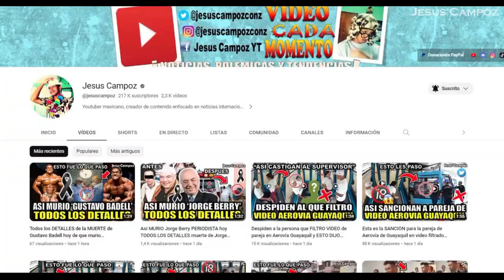Asi MURIO "El Charro" Lomelí ( VIDEO DEL MOMENTO ) fisicoculturista e influencer muere ESTO PASO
'Luis Manuel 'El Charro' Lomelí nació el 3 de enero de 1978 en León, Guanajuato. A pesar de provenir de una familia dedicada a la charrería, eligió seguir su pasión por el fisicoculturismo, donde logró destacar y ganar varios campeonatos.

Sale un video del momento exacto donde acaban con El Charro Lomelí | video de Facebook | video Twitter. Ultima Hora: Asesinan a "El Charro" Lomelí | fisicoculturista mexicano | muere El Charro Lomelí. El fisicoculturista Luis Manuel "El Charro" Lomelí descansa en paz | de que murió El Charro Lomelí le quitaron la vida en un ataque armado en León Guanajuato | México | fue un fisicoculturista | entrenador de Gimnasio | campeón Mr Olimpia | Tiktoker | influencer | mexicano | Instagram | youtuber | redes sociales | Tiktok | facebook | vídeos | murió El Charro Lomelí | murió Luis Manuel El Charro Lomelí | muere El Charro Lomelí | murió el fisicoculturista El Charro | que le pasó a El Charro Lomelí | murió El Charro hoy Viernes 27 de Octubre 2023 | hoy será su velorio y su funeral mañana | murió El Charro Lomelí hoy 2023 | murió fisicoculturista mexicano | como murió | le quitan la vida a El Charro Lomelí | encuentran muerto a El Charro Lomelí | encuentran sin vida a El Charro Lomelí | video del momento | abaten a El Charro Lomelí | quién es El Charro Lomelí | quién era El Charro Lomelí | porqué le quitaron la vida | último mensaje | su novia la despide | detalles | que pasó | detalles de la muerte | matan a El Charro Lomelí | video El Charro Lomelí | video completo | muerte El Charro Lomelí | ataque | atacan | asalto | asaltan | murió El Charro en León Guanajuato | muere El Charro Lomelí | murió El Charro fisicoculturista | murió Luis Manuel El Charro | murió El Charro Lomelí Mr Olympia | murió fisicoculturista El Charro | murió Charro Lomelí | últimas fotos | últimas imágenes | se filtra video | se filtró video.